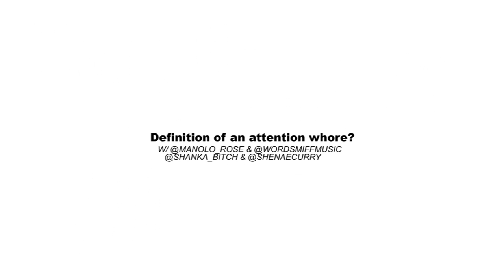What Is An Attention Whore?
The girls and the guys give their definitions of what they think an attention whore really is and if they consider themselves one. Do you agree; especially considering the huge role social media plays in our every day lives?

Featuring: Manolo Rose, Wordsmiff, Shanka Bitch, and Shenae Curry